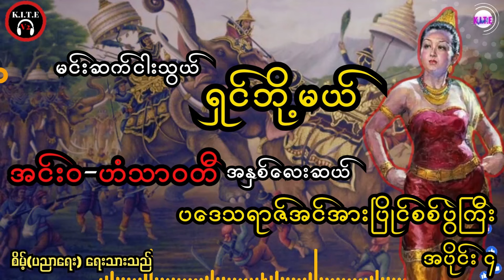မင်းငါးဆက်တိုင်တိုင် မိဖုရားဖြစ်ခဲ့သူ ရှင်ဘို့မယ်အကြောင်း အပိုင်း၄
မင်းဆက်ငါးသွယ်ရှင်ဘို့မယ် အပိုင်း၄
အသက်၈နှစ်အရွယ်မှာပင် မိဖုရားဖြစ်လာခဲ့သူ ရှင်ဘို့မယ်အကြောင်း အပိုင်း၄
စာရေးသူ စိမ့်(ပညာရေး)ရေးသားသည့်
မင်းဆက်ငါးသွယ် ရှင်ဘို့မယ်နှင့် အင်းဝ-ဟံသာဝတီ အနှစ်လေးဆယ် ပဒေသရာဇ်အင်အားပြိုင်စစ်ပွဲ

တင်ဆက်သူ - ကိုဘုန်းသွင်မှ အသံစာအုပ်အနေဖြင့်ပြန်လည်တင်ဆက်ထားပါသည်